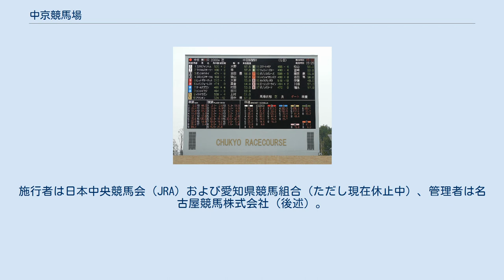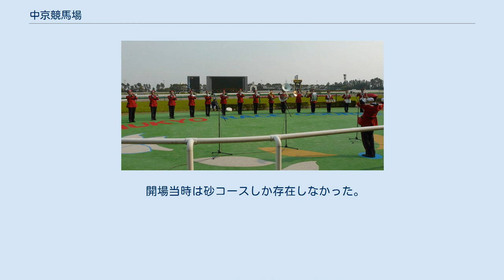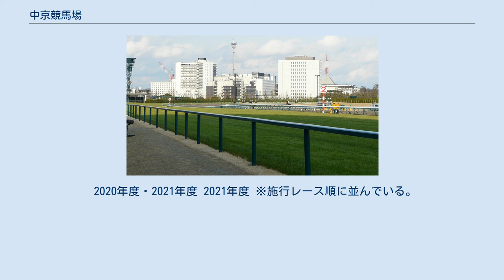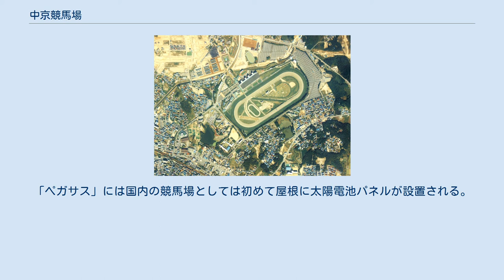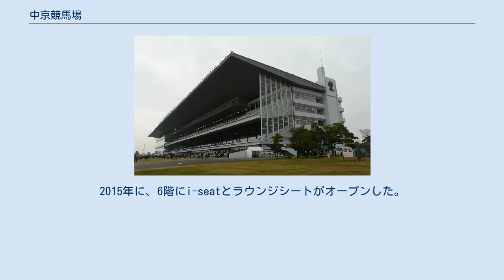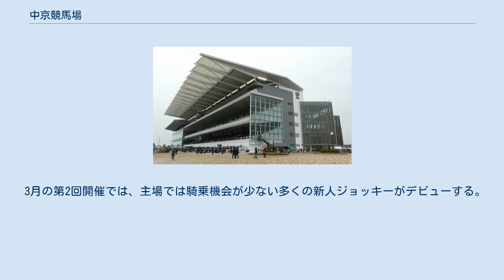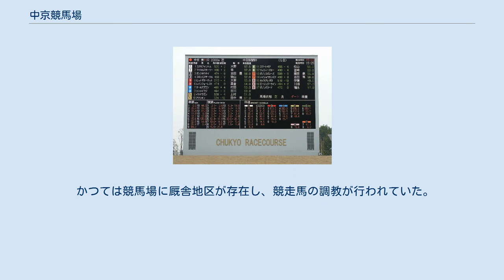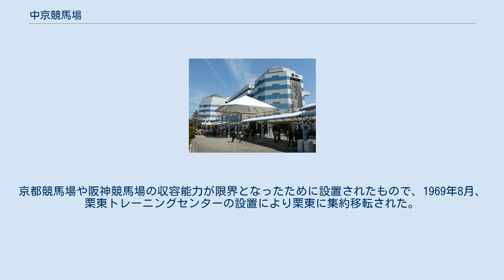中京競馬場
日本の競馬場_(中央競馬)
中京競馬場 中京競馬場（ちゅうきょうけいばじょう/英: Chukyo Racecourse）は、愛知県豊明市にある競馬場。
施行者は日本中央競馬会（JRA）および愛知県競馬組合（ただし現在休止中）、管理者は名古屋競馬株式会社（後述）。
 基本的に中央競馬では、毎年1,3,7,12月の4開催・26日間（平成28年度）に渡ってレースを開催。
非開催時は競馬場内場外発売所「パークウインズ中京競馬場」として発売・払戻業務を行っている。
かつては地方競馬（愛知県競馬組合主催）も開催していたが、2002年以降は競馬開催を休止しており、場外発売所としてのみ使用している（後述）。
 馬場自体は原則年中無休で営業しており、コース内部は遊園地として平日も開放している。
 2020年は京都競馬場改築、東京五輪開催協力などの観点から、春季は3月（4週間）のみの開催となり、夏季の7月分は、阪神競馬場と開催日程を入れ替え、秋季の9月開催で行った。
 2021年も京都競馬場改築、東京五輪開催協力などの観点から、平年の1回京都・2回京都前半（1 - 2月・6週間 = 第1回開催）、3回京都5 - 12日（5月・4週間 = 第3回開催）、3回阪神前半（6月・2週間 = 第4回開催）、4回阪神（9 - 10月・4週間 = 第5回開催）を代替開催し、例年通りの3月（第2回開催）・12月（第6回開催）と合わせて年間6回45日間開催予定。
 新設されたゴール前の坂 中京競馬場（愛知県豊明市）付近の空中写真（2007年）。
 現在のコースに改修される前の写真である。
 国土交通省 国土地理院 地図・空中写真閲覧サービスの空中写真を基に作成 中京競馬場付近の空中写真。
1987年撮影の2枚を合成作成。
 かつて1コーナーに存在した芝1400mのポケットがあるのがわかる。
 国土交通省 国土地理院 地図・空中写真閲覧サービスの空中写真を基に作成 中京競馬場がリニューアルオープンし距離設定を変更後、芝3000m、障害芝3900mは使用されていなかったが、2021年の京都競馬場改修に伴う代替開催によって初めて利用された（万葉ステークス、京都ハイジャンプ）。
 芝コース ダートコース 障害コース ※ いずれも * はコース改修で新設された距離 改修前は、芝コース・ダートコースともに中央競馬で唯一、「平坦」「小回り」「左回り」の3条件が揃ったコースであった（ただし新潟競馬場改修後は内回りが似た条件になっていた）。
コーナーは半径が前半で大きく、後半で小さく取られている「スパイラルカーブ」を採用。
このため、中京巧者と呼ばれていた馬も少なからずいた。
障害コースは第3コーナーから第1コーナーに向かう襷コースがあるほかは専用コースはなく、芝コースに仮設の竹柵を置いて（置き障害）レースを行っていた。
一周距離は芝・ダートとも福島競馬場と並び中央競馬の競馬場では最も短いが、ゴールまでの直線は中山競馬場よりわずかに長かった。
3-4コーナーにかけて緩やかな上り下りの坂があり、ゴール前200mからゴールまで緩やかな上り坂になっているがほぼ平坦だった。
 芝コース ダートコース 障害コース 補足 *印の距離の競走は、改修前の時点では施行されていなかった。
芝1000m、1700m、ダート1600mについては出走可能頭数が他のコース設定より減るためである。
なお、芝2800mは1994年に京都競馬場の改修工事による変則日程の関係で、通常では阪神競馬場の芝3000mで行われる「阪神大賞典（GII）」が中京競馬場で行われた際に使用されたが、施行されたのはこの1回だけである。
 開場当時は砂コースしか存在しなかった。
この砂コースはアメリカ合衆国の施設を参考にして建設された。
砂コースは現在のダートコースとはやや異なるもので、当時の重賞競走の記録等でも「砂」と表記されている。
1970年に砂コースが芝コースに改修され、1974年に調教用コースがダートコースに改修されている。
 かつては1コーナー付近にポケットがあり、芝1400m, 3000mの設定もあったが、1993年のスタンド増築時に廃止された。
また芝1600mの設定もあったが、こちらはスタート直後に2コーナーのカーブがあって危険とされた為、行われなくなった。
 なお、芝1400m、芝1600m、芝3000mの設定は2012年の改修で再設定されている。
 中京競馬場は、JRA直営の他9場とは異...